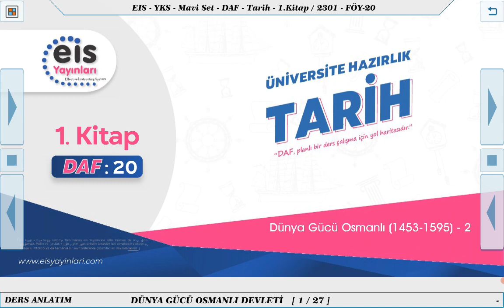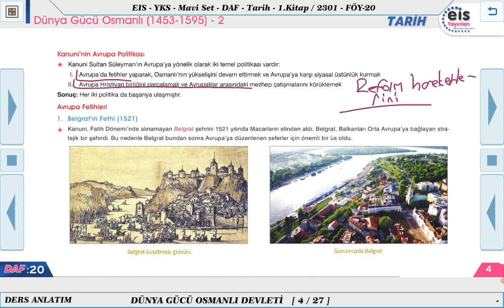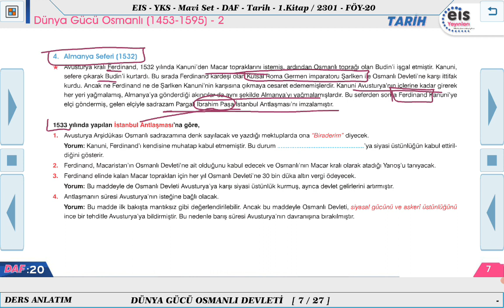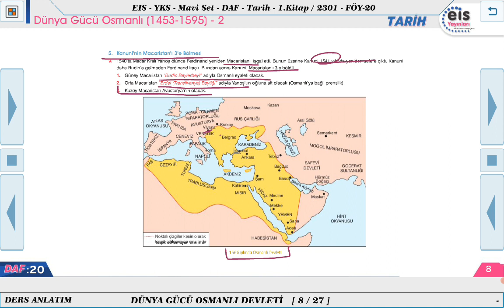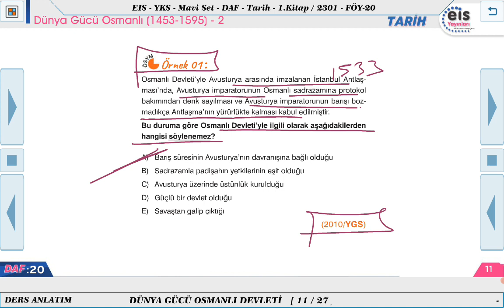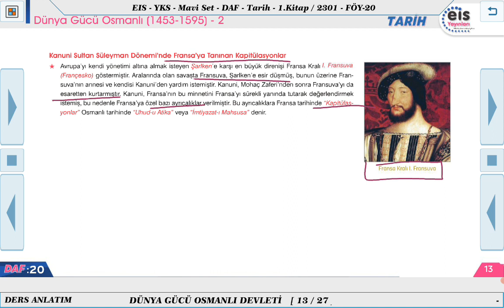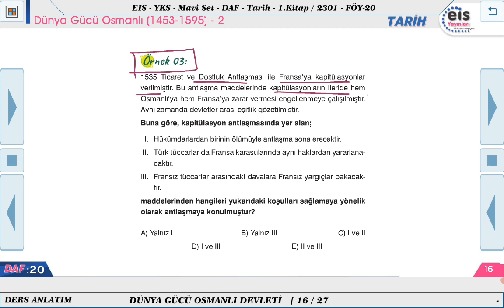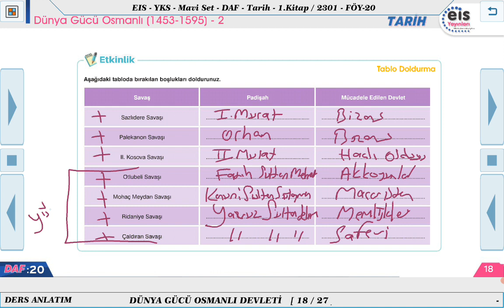Mavi Set Tarih 1 - Dünya Gücü Osmanlı (1453 - 1595) - 2 📖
Ders Anlatım Föyü Mavi Set Tarih 1   2023/2024 Müfredatı 📚